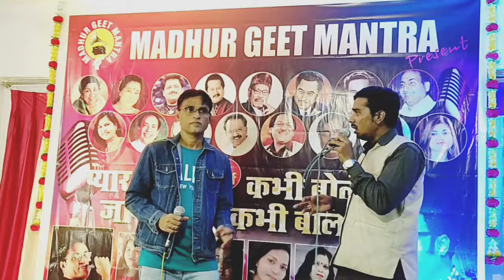Yamma Yamma Song// Rafi Shahab. RD Burman Ji Voice//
Yamma Yamma Song#